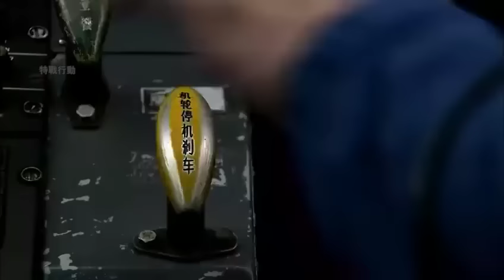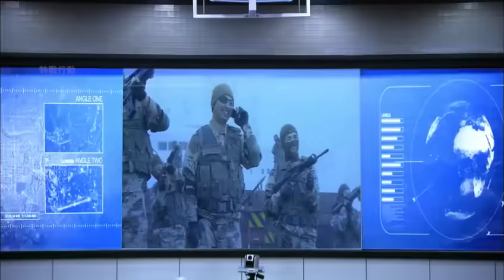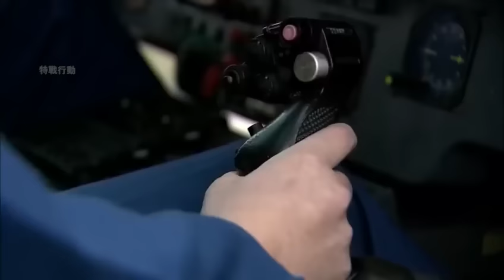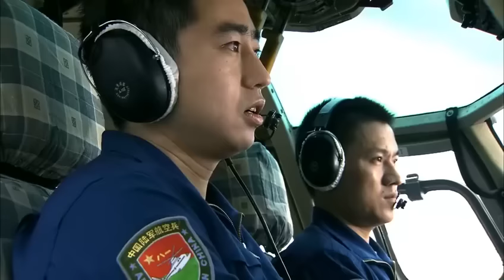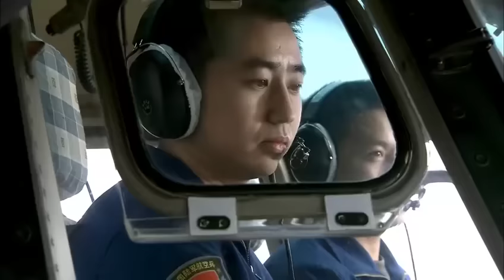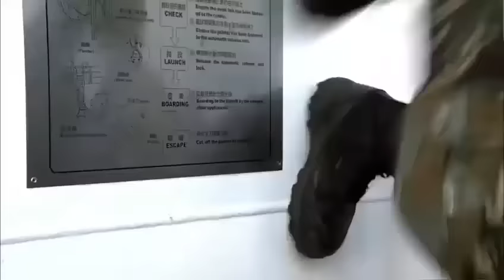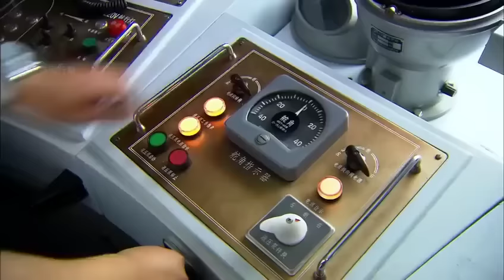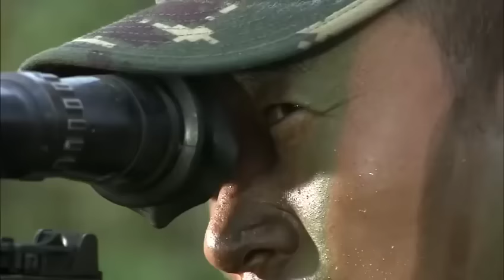特種兵電影，特種兵團隊被恐怖分子一鍋端，神槍手居高臨下斷後殺敵，全殲敵人 🧨 功夫 | Kung Fu | 中国电视剧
WSTZBZLRCQWX

特战行动 我是特种兵之利刃出鞘 中国电视剧 特種兵 抗戰 功夫 武侠 武术 玄幻 中国电视剧2023 Chinese Television Dramas